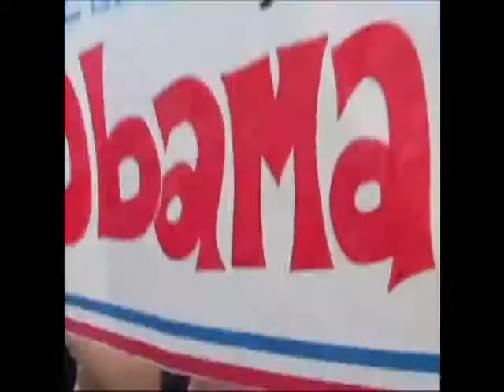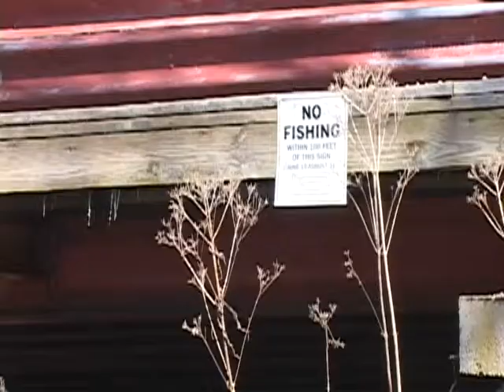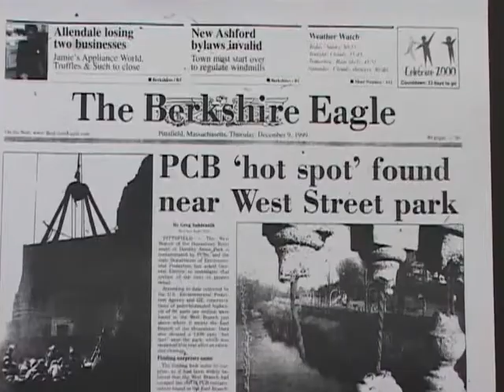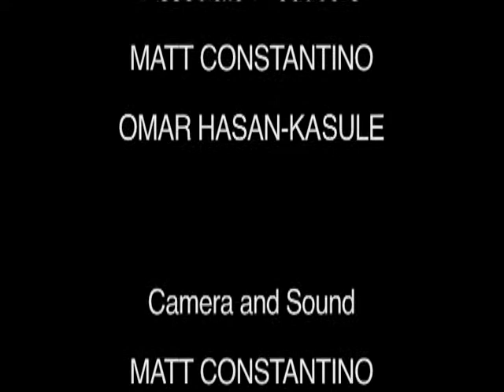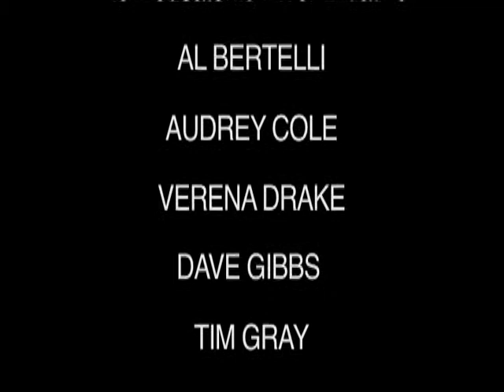Democracy Outside the Voting Booth